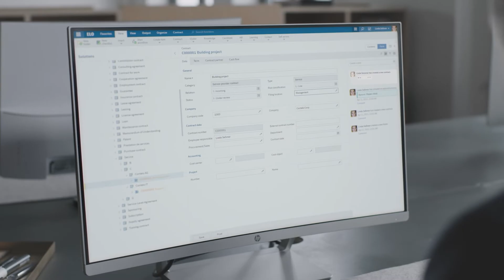ELO Contract – Digital contract management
Keep an eye on the fine print with Business Solution ELO Contract!
ELO Business Solutions are intelligent, turnkey solutions based on best practice, resulting in faster project turnover.

Would you like to find out more?